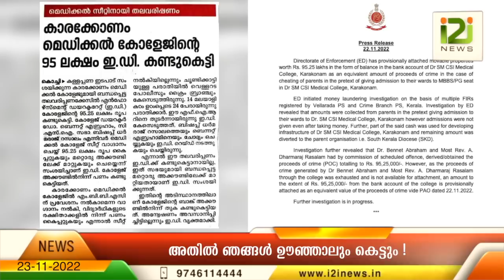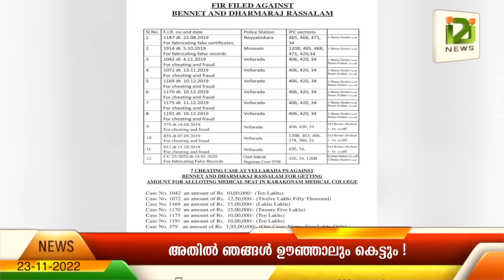ED Attaches Assets Worth Rs.95.25 Lakhs|ആല് കിളിർത്താൽ ഞങ്ങൾക്ക് തണലാണ് അതിൽ ഞങ്ങൾ ഊഞ്ഞാലും കെട്ടും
ED Attaches Assets Worth Rs.95.25 Lakhs From Karakonam CSI Medical College
ആല് കിളിർത്താൽ ഞങ്ങൾക്ക് തണലാണ് അതിൽ ഞങ്ങൾ ഊഞ്ഞാലും കെട്ടും